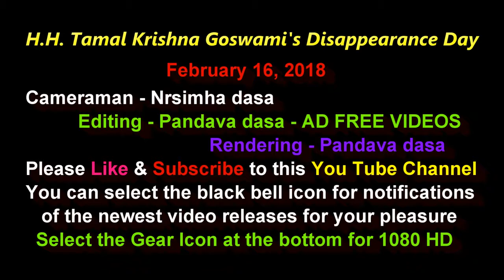BVV Narasimha Swami, Tamal Krishna Goswami Disappearance Day, Mayapur 16.02.2018